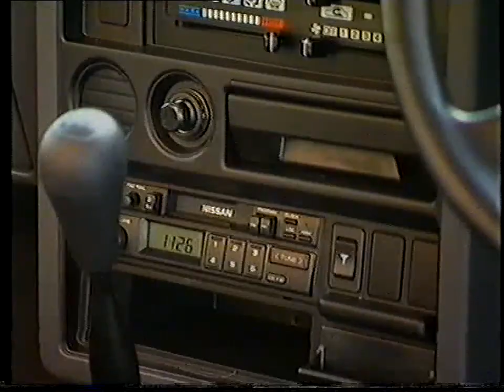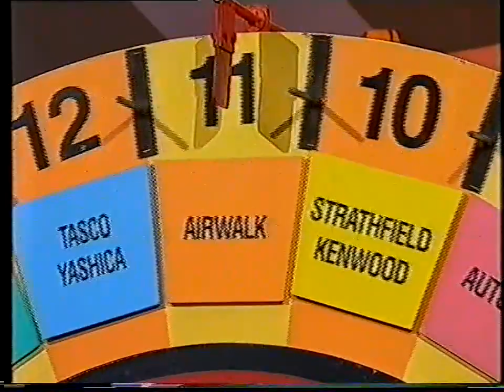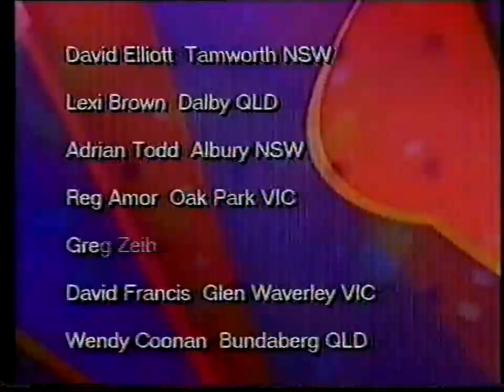Hey Hey It's Saturday - Plucka Duck Segment Episode 24 1997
Plucka Duck runs amok in his weekly segment trying to give away a Nissan vehicle. Contestant is Margaret Copeland from Sunshine in Victoria in 1997